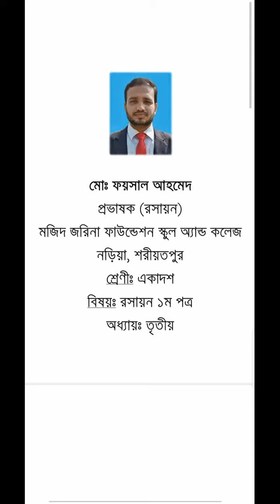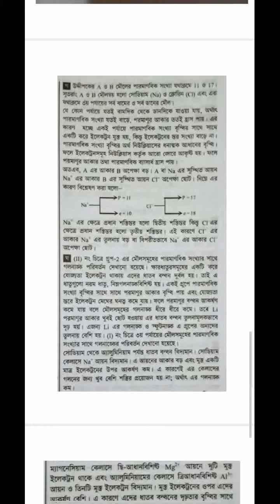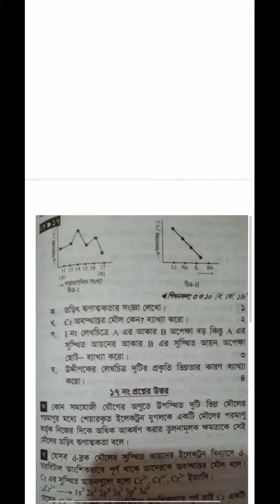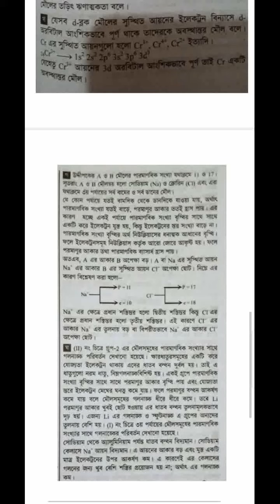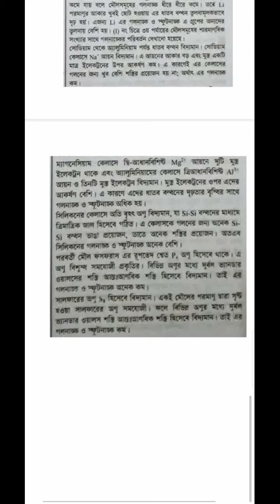class 11 chapter 3 lecture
শ্রেণি:১১শ”
বিষয়:রসায়ন ১ম  পত্র
অধ্যায়:৩য়( লেকচার:৭)
শিক্ষক:মো: ফয়সাল আহমেদ,প্রভাষক(রসায়ন)